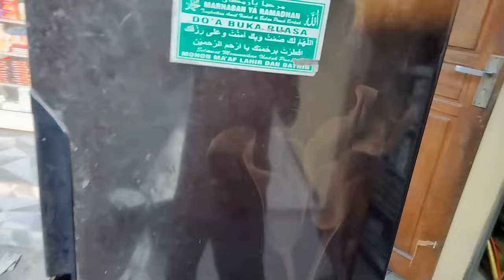kalau sudah tau pasti bilang gampang❗KULKAS 2 PINTU BAWAH TIDAK DINGIN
Di Vidio kali ini saya akan berbagi tutorial bagaimana cara memperbaiki kulkas 2 pintu bawah tidak dingin,kulkas tidak dingin,kulkas 2 pintu atas bawah tidak dingin,cara memperbaiki kulkas panasonic 2 pintu bawah tidak dingin,